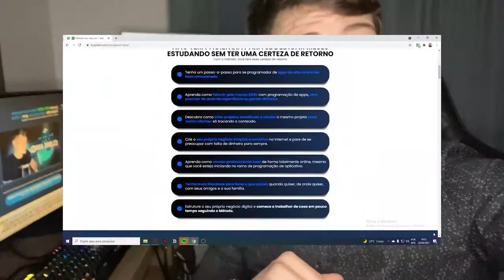A RAIZ do empreendedorismo | Davi Braga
Davi Braga fala sobre as mais diversas formas de começar a empreender, "você pode começar vendendo bolo", tudo é uma maneira de empreender.

Esse é um canal de cortes sobre empreendedorismo, investimento, finanças, marketing e DINHEIRO! Os melhores cortes do YouTube do Nicho estão AQUI!!